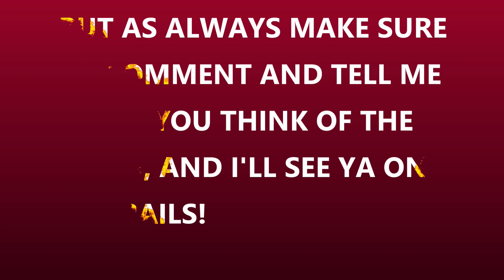SHE BE COMIN AROUND THE MOUNTAIN! Chasing a Maryland Midland sand train up the mountain!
In this video, I chase a Maryland Midland sand train up the mountain toward Highfields! Unfortunately, this video is not as good as my last Maryland Midland video, because I caught it in fewer spots, but it's still good other than that. This train also had Maryland Midlands Ex CN locomotive, but yeah not much else to say here other than make sure to comment and tell me what you think of the video, and I'll see ya on the rails!